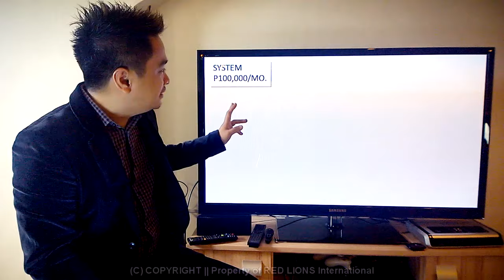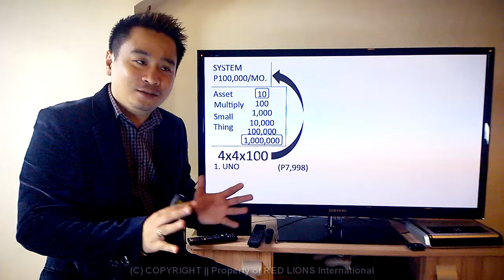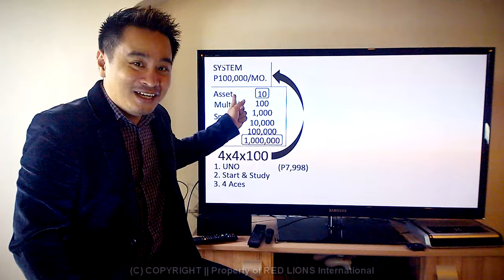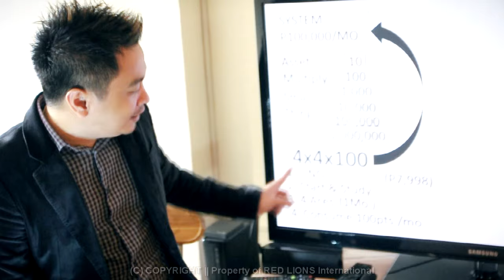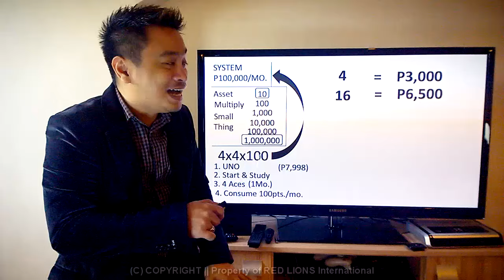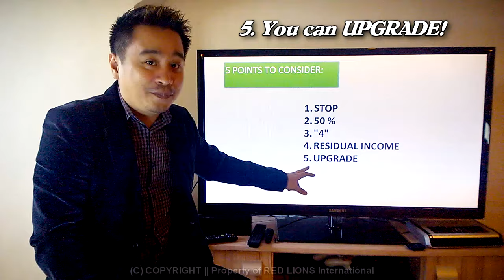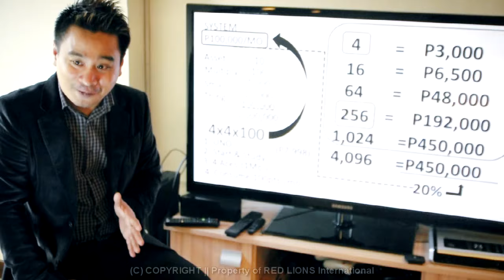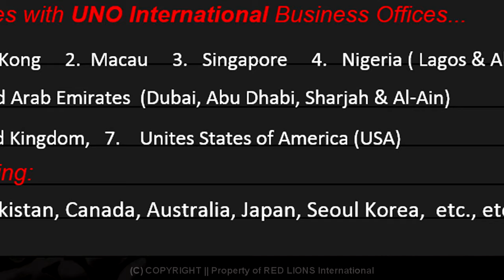You Can Do This System!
we already produced thousands of millionaires using this proven system...
Watch this and be one of us...